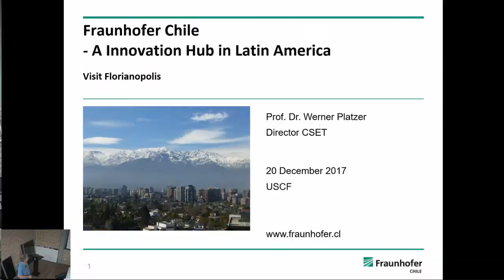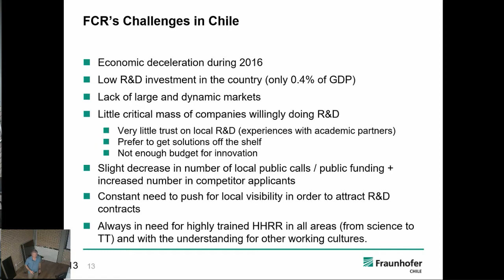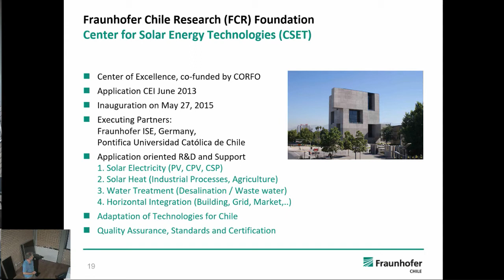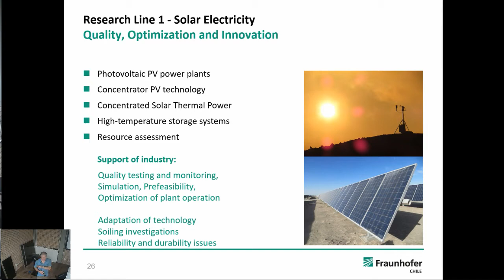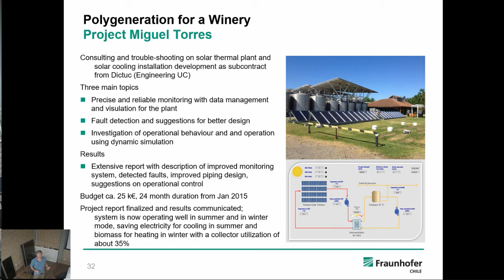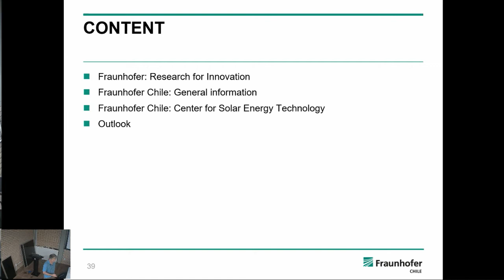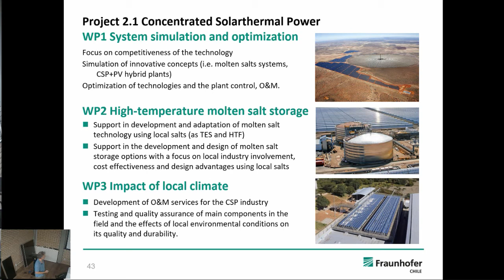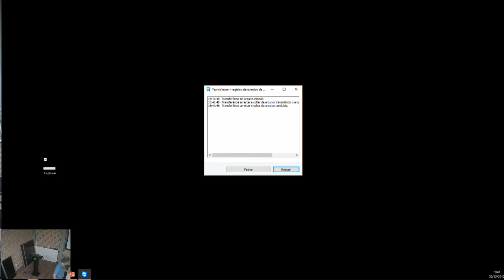Facilitating Innovation in Solar Energy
Título:
Facilitating Innovation in Solar Energy – the activities of Fraunhofer Center for Solar Energy Technology

Palestrante:
Prof. Dr. Werner Platzer, born 1957, graduated 1982 with a degree in theoretical physics from the Ludwigs-Maximilians-University Munich, and acquired a PhD on “Solar transmittance and heat transport of transparent insulation” at the Albert-Ludwigs-University Freiburg in 1988. He has been working for more than 30 years in R&D of solar thermal energy, concentrator systems, facade technology and energy efficiency.
His current focus of research and development is on solar thermal technology for industrial process heat and concentrated solar thermal power (CSP), with an emphasis on concentrator optics, heat transport within collectors and storage systems and an integrated performance assessment. The evaluation of performance is related to concentrating collectors, high-temperature-storages and complex systems. He is working on cost-optimization using energy system simulation.
Prof. Platzer has been Director of the Divison for Solar Thermal and Optics in Fraunhofer ISE since 2008, where materials research, component development and system optimization in low and high temperature solar thermal as well as solar water treatment is performed.
After working for some years in standardization he has been appointed 2015 as chairman of the IEC TC 117 on the standardization for solar thermal electricity (CSP). He has been actively involved in many European and international projects on CSP and Solar Process Heat. As Director of the Divison for Solar Thermal and Optics in Fraunhofer ISE, Germany, he was responsible for the application and implementation of the Fraunhofer Center for Solar Technology CSET in Santiago de Chile. In April 2016 he took over the responsibility as an Executive Director of CSET.
Prof. Platzer has authored more than 200 articles and conference papers and is Professor at the University of Freiburg where he teaches Solar Thermal Energy for an international Master course. Amongst other obligations he is member of ISES, ASME, of the scientific boards of ESTELA, SERC Chile and INSPIRES Lleida.